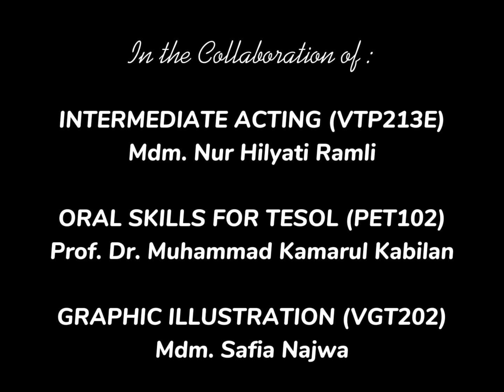Only Children Believe in Butterflies @USM2021 Team 11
Director: Serena Tan Jia Ying
Actor: Basraja Fazal Wahab
Designer: Lim Hooi Yi

Synopsis:
Do you believe in ghosts? Janey as a woman who sees apparitions of the past. She has seen many doctors, and here, one is trying to help her now, but she pushes him away and insists on being left alone. She means, she don’t need any people as accompanist, but she scares to be all alone herself too. She wishes to the sky, hopes she will be stars over there, even the little one next to Orion, so she never be lonely and can simply shine.